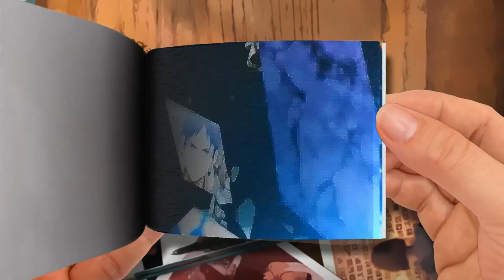Flip Book | Attack on Titan The Final Season「AMV」Numb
Attack on Titan The Final Season「AMV」Numb